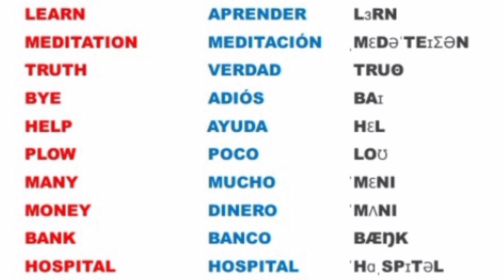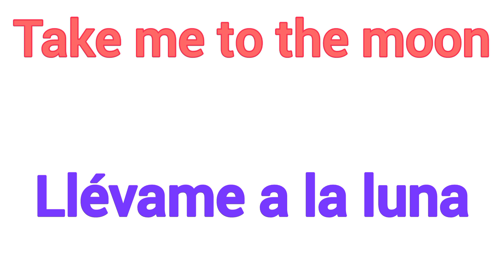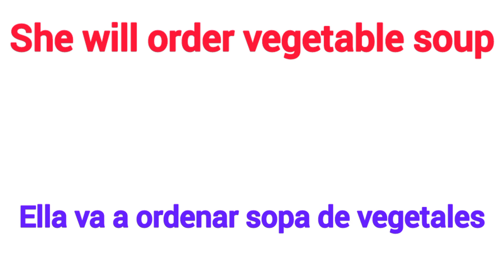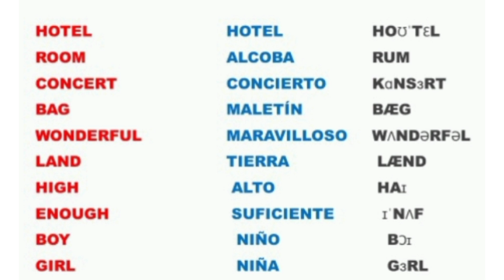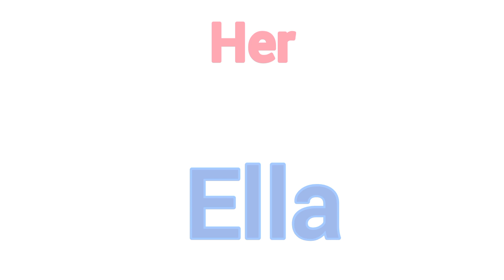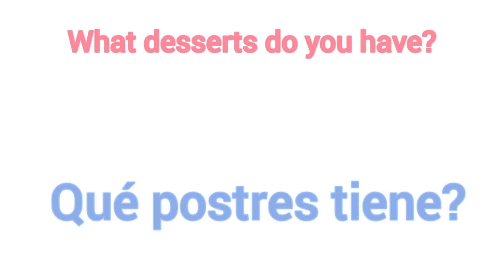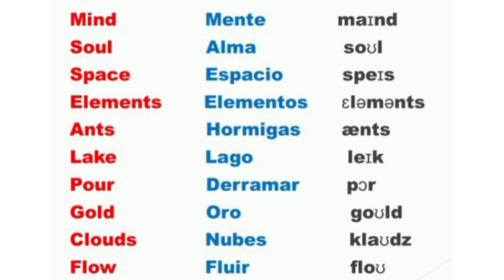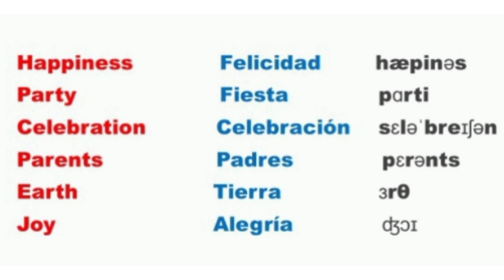👉Aprende Estos VOCABULARIOS inglés para hablar como un nativo.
VOCABULARIOS inglés Más usados los Estadounidenses.